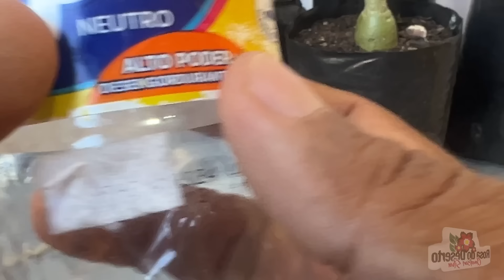Como salvar rosa do deserto com cochonilha de raiz